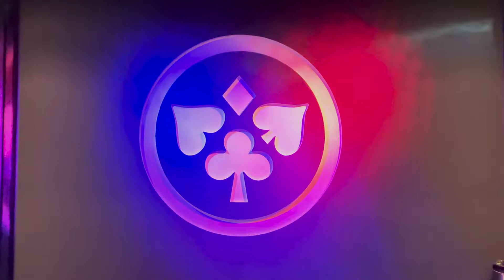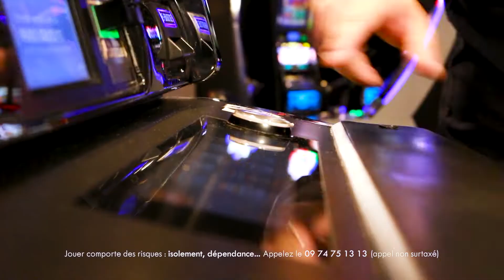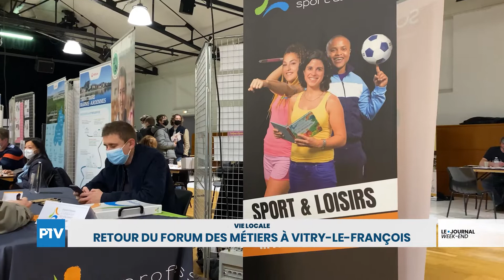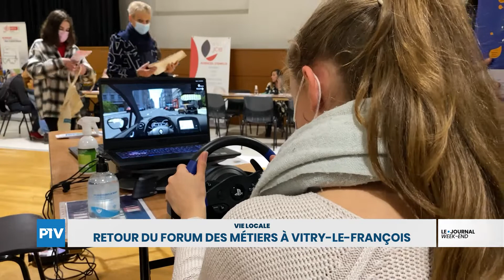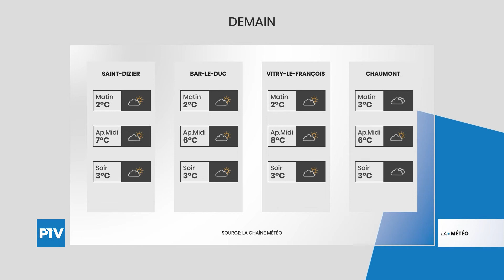Le Journal Week-End | Dimanche 21 Novembre 2021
Le Journal Week-End est présenté par James Beaurepère.

À voir dans cette édition : Le Vert-Bois demande de l'aide ; Retour du forum des métiers à Vitry-le-François ; Quelle issue pour les jouets à Noël ? ; Nouvelle COP, nouvelles mesures ; L'Orange Bleue s'habille d'une fresque participative.